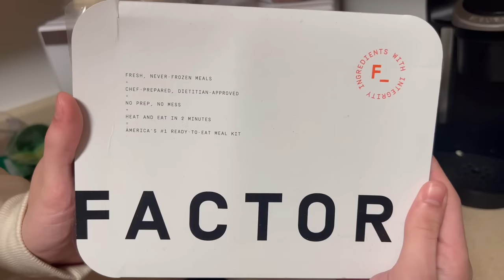his FIRST TIME watching *Harry Potter and The Goblet of Fire* (2005) Movie Reaction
Thank you guys for checking out our reaction the the second Harry Potter film, 'Harry Potter and The Goblet of Fire'!

0:00 Intro/Discussion
3:55 Episode Reaction
1:04:54 Outro/Discussion

Send us stuff to be opened on camera!!

Reel-Time (or any specific member's name)
645 E Pittsburgh Street # 312

Shirt sizes: Bryce - M | Rob - L | Zuff - XL